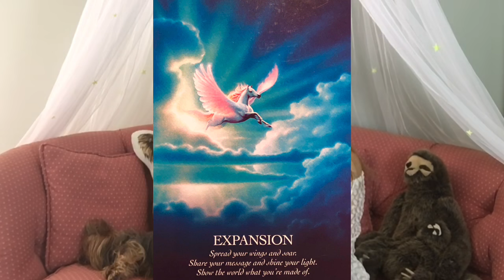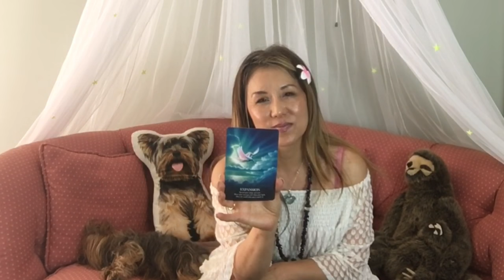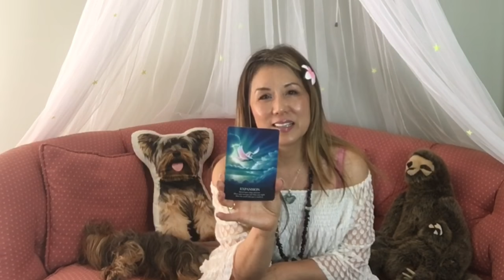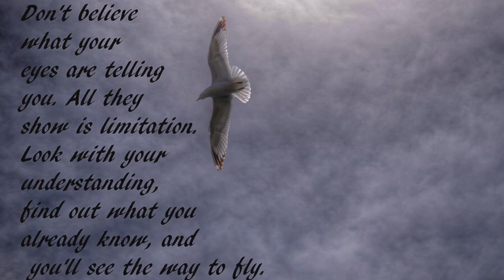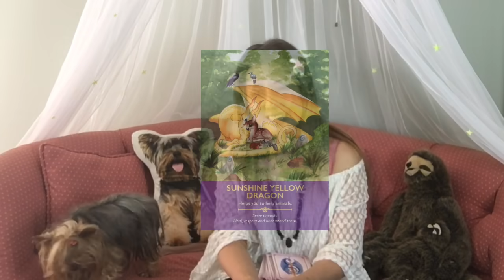オラクルカード リーデイング Oracle Card Reading for you☺️ 太陽の光ドラゴン＆レインボードラゴンからのアセンションメッセージ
ソウルファミリーの皆さま、
こんにちは！　ゴールデンウィークも明けたと思いますが、皆さまお元気でお過ごしでしょうか？
今日は久しぶりにオラクルカードリーディングを中継してみました。　これは5月のリーディングではなく、タイムリーにこのビデオをご覧になって下さったあなたへのメッセージ（リーディング）です。
アセンションへ向かう今、少しでも心地よく、ストレスフリーで、波動をあげていくためにとっても大切なメッセージがこの中に入っています。
これからも一緒にスゴイ地球と人類の変化を見届けていきましょう。
愛を込めて
K.Angel

⭐️他、ご質問等がございましたら、下記へご連絡くださいね。

💌ブログもあります。　時々、アップデートしています。　よろしければこちらへもぜひ足を運んでみてください。

🔮クリスタル＆パワーストーン ファンのあなたへ～
私は人生を通じて常にマザーアースが授けてくれた、意識を持つ、ヒーリングのエネルギーを携える天然石やクリスタルと共に寄り添い、ワークしてきました。　クリスタルは私の親友と言っても過言ではありません。　あなたがもし、クリスタル、天然石（パワーストーン）やクリスタルジュエリーにご興味がありましたらぜひ私のクリスタルショップもご覧になってみてください。　一年を通じてミネラルショーなどに直接足を運んで自ら厳選しているものばかりです。すべて生き生きとし、愛が込められているものばかりです。

💑 ＊I have  English YouTube Channel, please visit:
英語のYouTubeチャンネルもあります。　ぜひよろしければこのチャンネル、Divine Angel Placeもよろしくお願いいたします♪

フェイスブックグループはこちらです。
Divine Angel Place Realm of Angels & Light Wokers 光の仲間たちのコミュニティ

Divine Angel Place ページはこちらです。